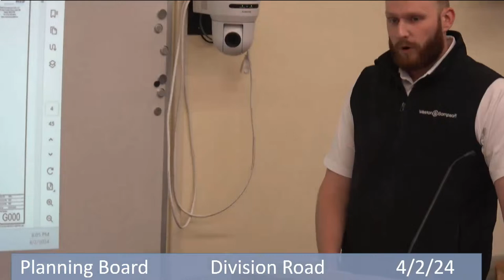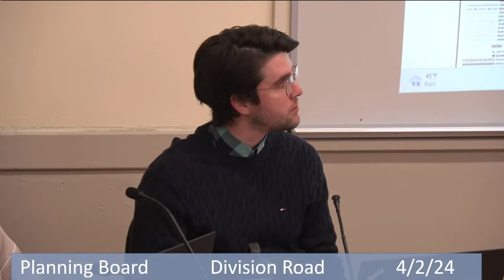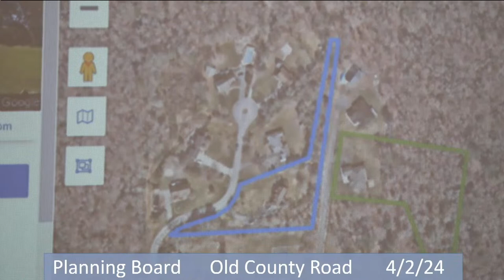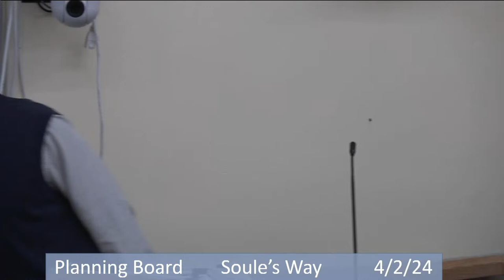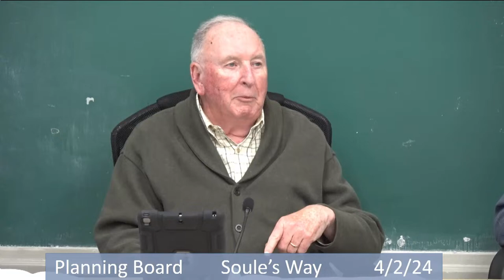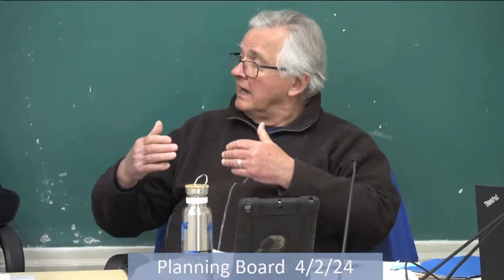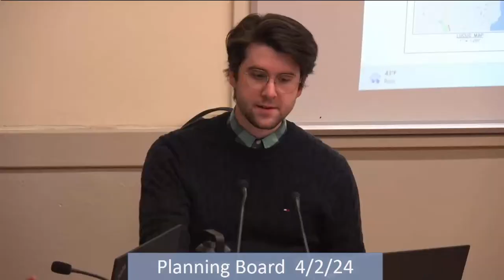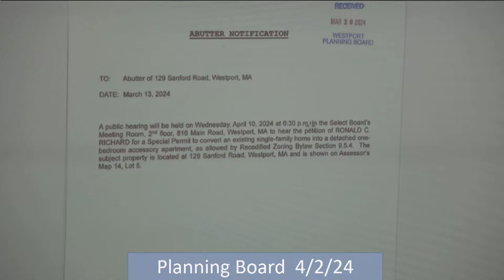Planning Board 4-2-24